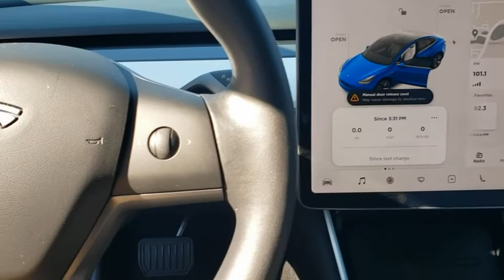2019 Tesla Model 3 Orlando, Deltona, Sanford, Oviedo, Winter Park, FL KF486075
2019 Tesla Model 3